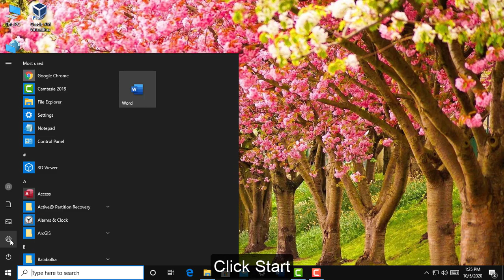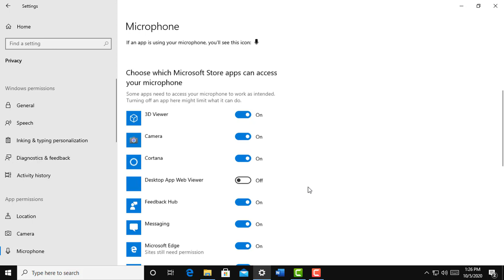Microphone Not Working On Windows 10 Fix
This Video Helps How To Fix Microphone Not Working On Windows 10